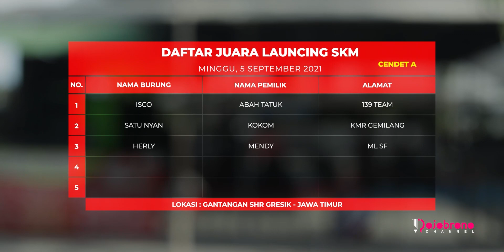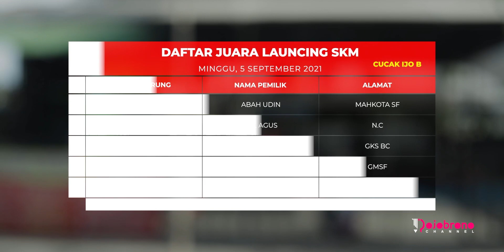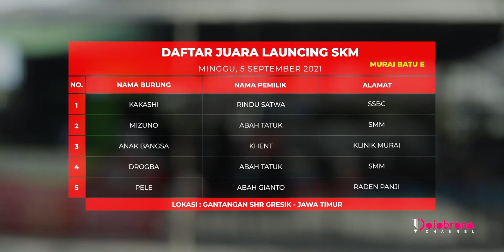KABAR JIROLUPAT #3: Launcing SKM Alternatif Baru Lomba Mirip SMM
Sahabat Kicau Mania atau bisa di Sebut SKM, launcing perdana di gantangan SHR. Berlangsung pada hari minggu, 5 September 2021 membuka beberapa kelas. Burung yang dilombakan ada 3 jenis burung, yaitu murai batu, cucak hijau dan cendet.

Karena SKM adalah adopsi dari SMM Sistem penilaian yang terapkan juga sama, menggunakan 4 Juri tanpa korlap dan sistem blok dorong.

Target dari SKM adalah kalangan menengah ke bawah, untuk merangkul dn sebagai jembatan kicau mania yang ingin lomba seperti di SMM.

Spesial Thank to Narator :
Martin Van Dex